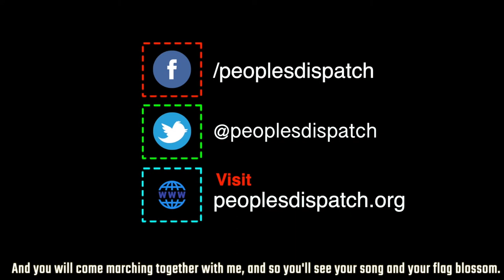Palestinians protest normalization of ties with Israel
Palestinians across the occupied territories protested the normalization of ties with Israel by the UAE and Bahrain, calling it treason and a violation of the Arab peace initiative. They condemned the rulers of these countries and US president Donald Trump.